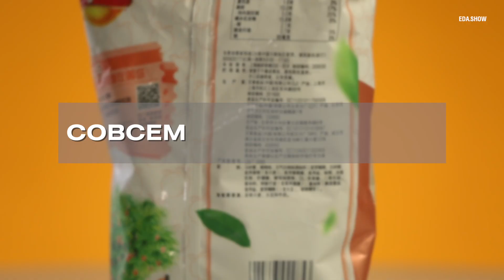Новая "Еда": для тех, кто не смотрит телек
Теперь "Еду" можно смотреть не только на ТВ! Уже в ближайшую среду запускаем новый формат. Таким Сергея Малоземова вы ещё не видели. Только в YouTube - на каналах "Eda.Show" и "Малозёмов проверит"!